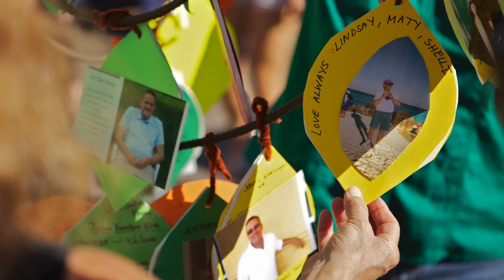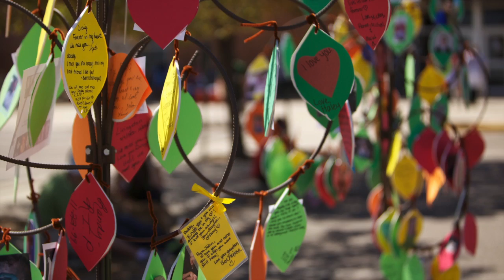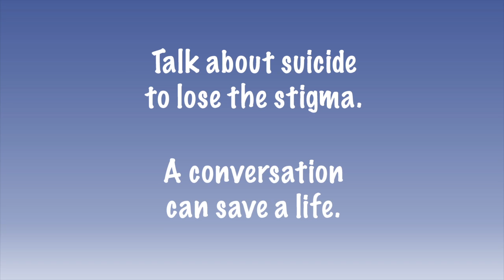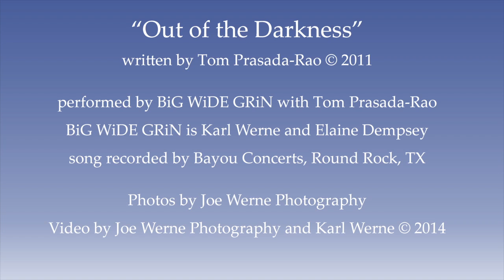"Out of the Darkness" by Tom Prasada-Rao for the American Foundation for Suicide Prevention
This video is dedicated to everyone who knows loss to suicide.  Its hope is to raise awareness and inspire action.  Please open your heart and talk about suicide so we can lose the stigma - it could create the open conversation that saves someone's life.

to learn more.  Get involved with an "Out of the Darkness" walk

If you want to talk with someone, you can find resources

Learn more about the artists who created this video

Tom Prasada-Rao performed with Karl Werne (from BiG WiDE GRiN) in an "Out of the Darkness" benefit concert in Lafayette, Colorado in Boulder County on Sept 6, 2014.

All of the photos in this video were created by Joe Werne.  The walk photos were taken in Highlands Ranch, CO during the South Metro Out of the Darkness Walks between 2010 and 2013.  The musician photos were shot at Little Tree Acoustic House Concerts in Lafayette, CO in 2012.